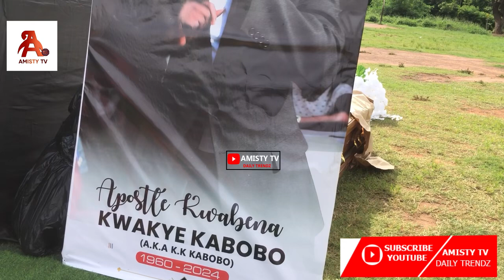KK Kabobo’s Wife & Children’s Broke Down With Tears like Baby As her Show Respect To Husband Body 🙆🙆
Legendary Highlife Musician KK Kabobo Of Wife & Children’s Broke Down With Tears like Baby As her Show Respect To Husband Body Funeral